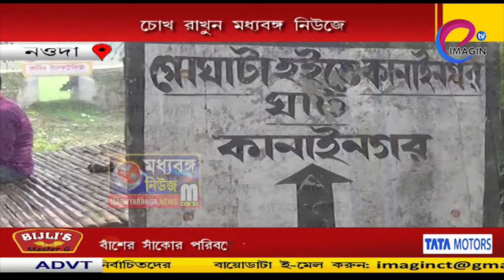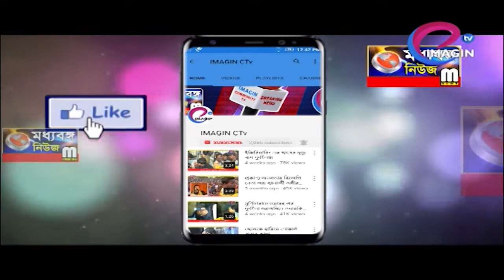বাঁশের সাঁকোর পরিবর্তে ব্রিজের দাবী দুপারের মানুষের